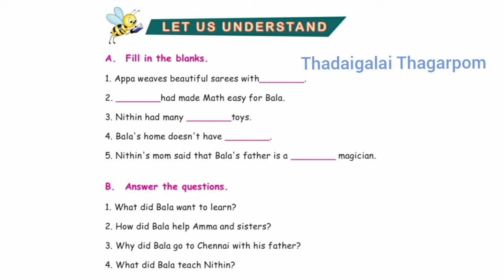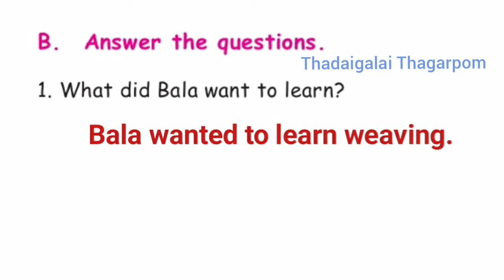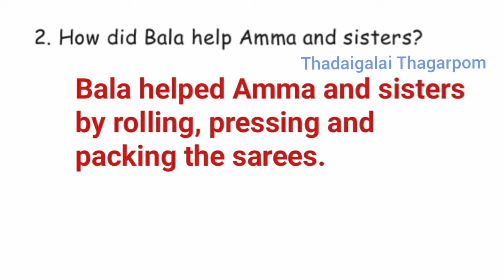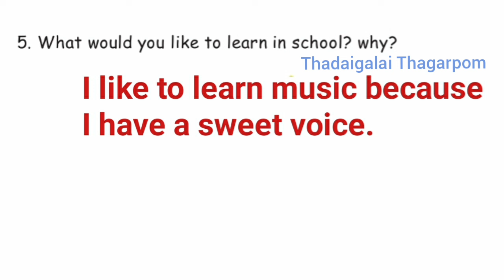Bala Spins Magic Book Back Answers | 4th Std English Term 3 unit 2 | Samacheer Kalvi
Bala Spins Magic Book Back Answers
4th Std English Term 3 unit 2
Samacheer Kalvi